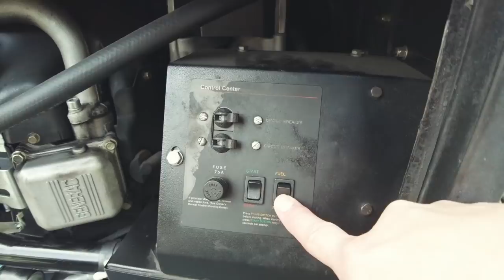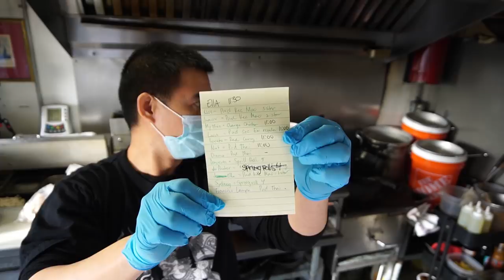ไทยฟู้ดทรัคในอเมริกา I คลิปขายของวันแรกของปี 2021 I Djung TV EP.138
คลิปขายอาหารในรถฟู้ดทรัค วันแรกของปี 2021@Djungtv
รถขายอาหารไทยในอเมริกา
สถานการณ์โดยทั่วไปในเมือง Seattle